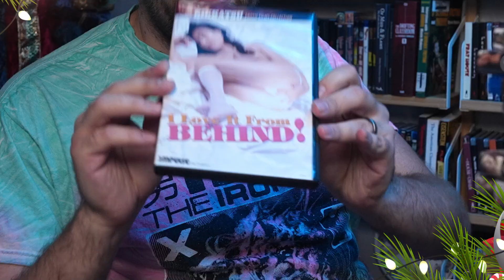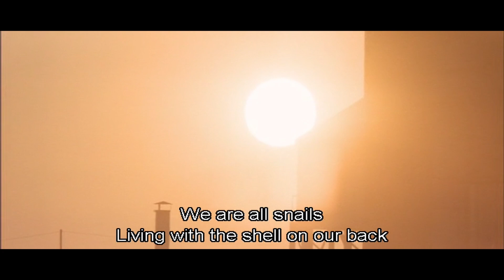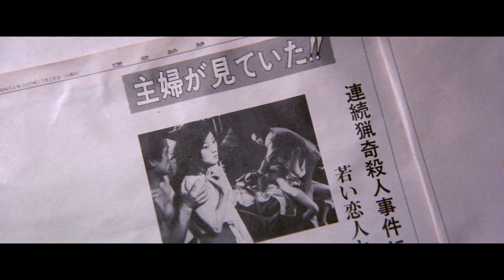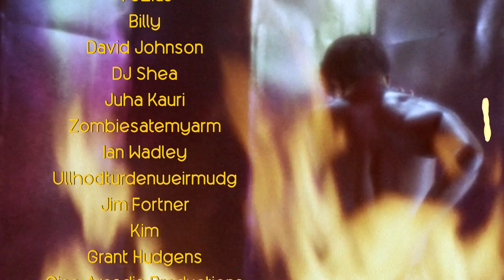A Very Nikkatsu Christmas in July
0:00 Intro
4:26 I Love It From Behind!
17:52 Sex Hunter: Wet Target
23:21 Fairy in a Cage
28:58 Zoom Up: "Murder" Site
37:48 Zoom Up: The Beaver Book Girl
43:56 Love Hunter

Other footage used in this video:

A Taxing Woman (1987)
Abnormal Blood (1967)
Angel Guts: Red Classroom
Angel Guts: Red Porno (1981)
Anitporno (2016)
Apartment Wife: Affair in the Afternoon (1971)
Beautiful Teacher in Torture Hell (1985)
Black Snow (1965)
The Blonde in Edo Castle
Bonding (2019 TV Series)
Castle Orgies (1971)
Daydream (1964)
Death Laid an Egg (1968)
Eros School: Feels So Good (1977)
Female Beautician: Rope Discipline (1981)
Female Gym Coach: Jump and Straddle (1981)
Flower and Snake (1974)
Foreigners Mistress Oman: Holland Slope in the Rain (1972) [aka Nagasaki Butterfly]
From The Back Or The Front (1980)
Full Metal Yakuza (1997)
Go, Go Second Time Virgin (1969)
High Noon Ripper (1984)
Horny Diver Tight Shellfish (1985)
Image of a Bound Girl (1980)
Marquis (1989)
Minbo (1992)
Momoe's Lips (1979)
Ms. Magnificent (1977)
Muddy River (1981)
Muscle (1989)
Nikutai No Mon (1966)
Noble Lady Bound Vase (1977)
Pistol Opera (2001)
Pleasure at the Hot Spring (1981)
Poaching Wife: Frustrated Inside (1981)
Portrait of a White Marriage (1988)
Ruff Sex (1990)
Secretary Rope Discipline (1981)
S**ual A**ault at a Hotel (1977)
Soft Skin (1988)
Sweet Home (1989)
Tenebrae (1982)
The Beast and the Magic Sword (1983)
The Funeral (1984)
The R*peman (1993)
Tokoku Kitamura: My Winter Song (1977)
Welcome to the Ogenki Clinic: Feel Good All Over Again (1988)
White Rose Campus (1982)
Woman in a Box: Virgin Sacrifice (1985)
Woman Who Arches Her Back (1980)
Zoom Up: Graduation Photos (1983)
Zoom Up: Seikos Thigh (1982)